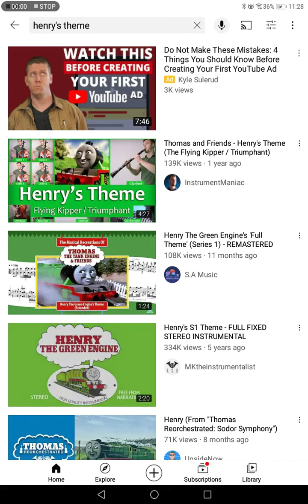im not giving up!!!!!!!!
CREDITS TO THE PERSON WHO MADE THE VID I USED!!!